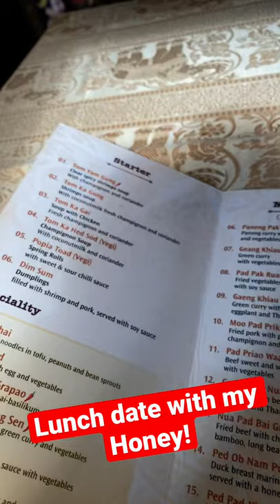daily luchdate w/HON